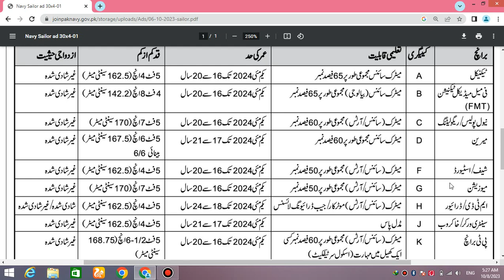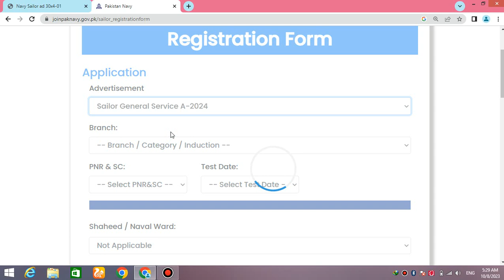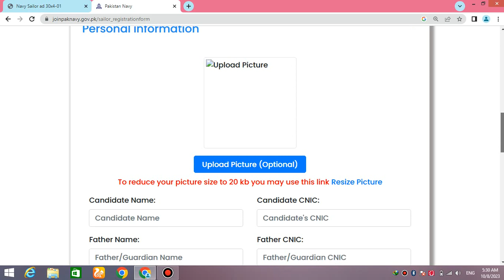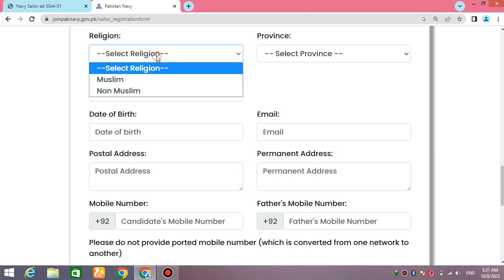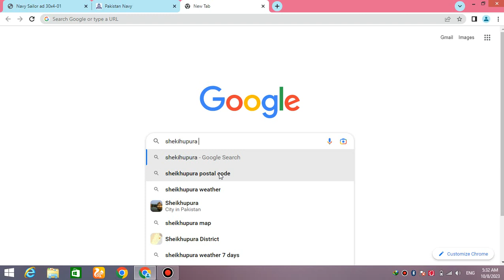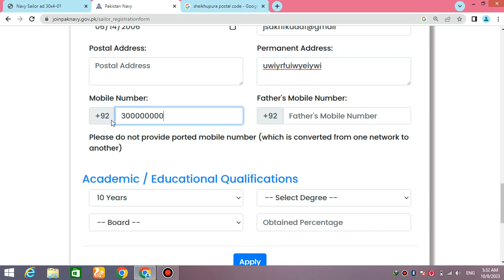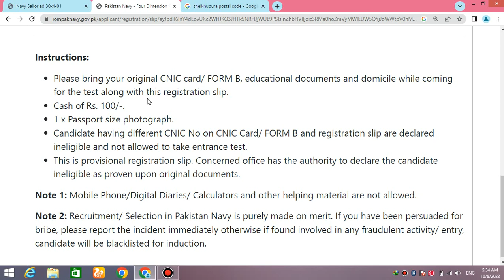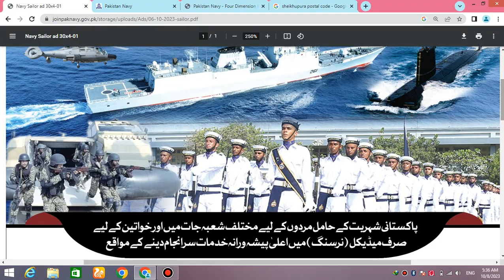Pak Navy Sailor Technical,FMT(Female Medical Technician),Marine,PT,Naval Police, Online Registration